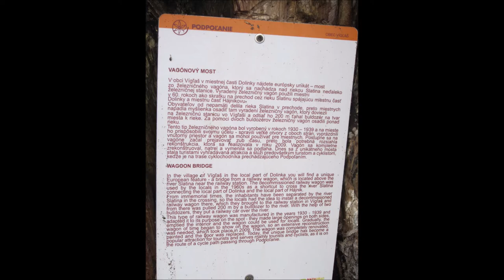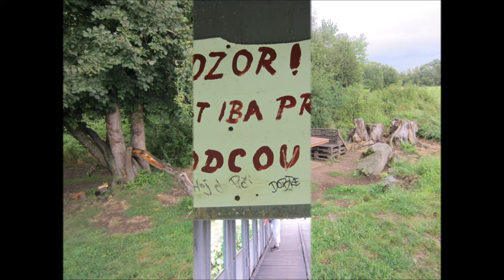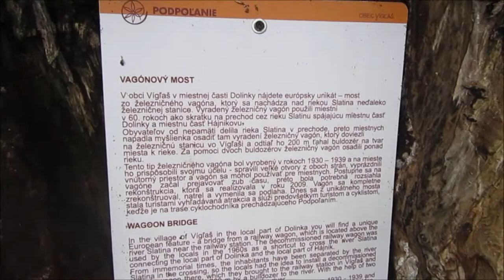Pomník lesní železnice a vagonový most Víglaš 23.8.2021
Dne 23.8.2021 jsme navštívili pomník lesní železnice a vagonový most ve Víglaši. Podrobnosti k mostu najdete zde